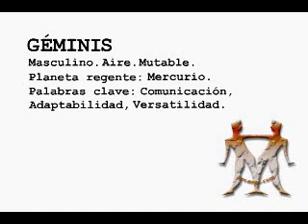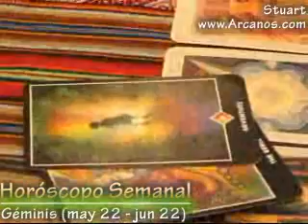Horoscopo Geminis del 20 al 26 de julio 2008 - Tarot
Horoscopo Semanal de - Tarot en
Español a nivel mundial